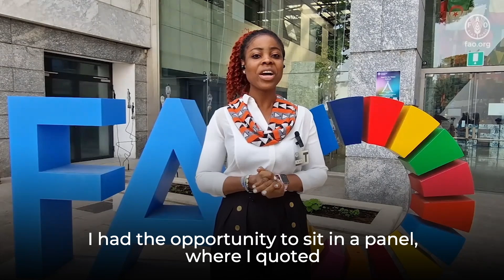Promotional Video of a young scientist during the Science and Innovation Forum 2022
Pacem Kotchofa, PhD Agricultural Economic International Water Management Institute speaks about how to engage youth in agriculture during the Science and Innovation Forum.
The FAO Science and Innovation Forum 2022 will focus on highlighting the centrality of science, technology and innovation for agrifood systems transformation.
The event will encourage a diversity of perspectives based on science, thereby facilitating rationalization and inclusiveness of debate.
The FAO Science and Innovation Forum will be organized from 17 to 21 October 2022.
This is a new playlist and there will be at least 5 videos on the subject.